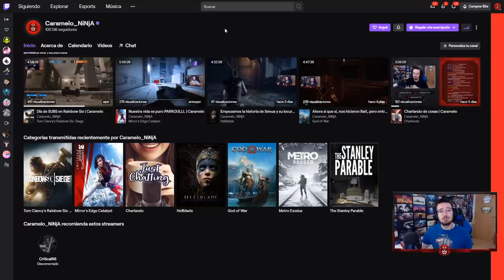PERSONALIZAR los ACCESORIOS y MÁS CAMBIOS | Steel Wave | Caramelo Rainbow Six Siege Gameplay Español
Personalizar los accesorios y más cambios en este vídeode Rainbow Six Siege español en Steel Wave.

▬▬▬▬▬▬▬▬▬ INFORMACIÓN SETUP ▬▬▬▬▬▬▬▬▬
● CPU: Intel Core i9-9900K 3.6Ghz
● MB: Asus Prime Z390-A
● Rstón: SteelSeries Rival 300
● Cᴀsᴄᴏs: Sades A6
● Micrófono: Blue Yeti
● Fuente Alimentación: 800W Mars Gaming
● Teclado: Newskill seiryu